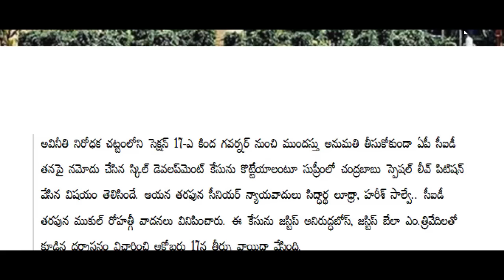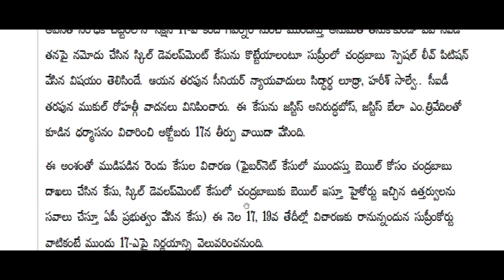ap సుప్రీం కోర్ట్ సంచలన తీర్పు CJ | Ap Big Breaking updates | Ap updates latest | Telugu news